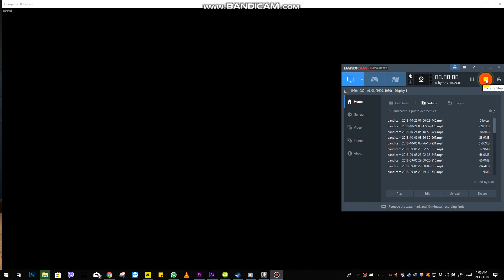German Marder tank destroyed by a us armor piercing mg round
German Marder tank destroyed by a us armor piercing mg rounds(+british arty sup)